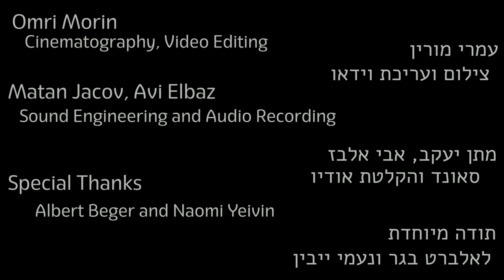Butterfly 2020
The Butterfly 2020 performance is an improvised dance-music piece presented by the artists Roni Adar (Dance) and Bar Geva (Bass, Double Bass). Larva transforms to Pupa, transfigured to Imago, the performance displays the evolution of the wild, through the story of the butterfly. Completely improvised, the performers produce real-time compositions and sequences. With the help of the artistic skills and spontaneity, the music playing and movement are circumstantial. The performance stage is set up in a circular shape, so the music takes place in the heart of the space while the dance surrounding it.
The piece is recorded and screened to you at an online premiere, on the YouTube platform. Watch trailer here:

Bar Geva is a musician, composer, arranger, bass guitar and double bass player. Acts as a player and musical producer in varied projects, recordings and concerts in Israel. Specialised in Jazz, classical music and what's in between. M.mus in Jerusalem Academy of Music and Dance (Israel), B.mus in Dublin City University (Ireland).

Roni Adar is a dancer, choreographer and a teacher. A member of Tarbut movement. As part of the integral activity of the movement, Adar incorporates community activity, education and arts as a way of living method. M.dance in Jerusalem Academy of Music and Dance (Israel), B.Ed.F.A in Beit Berl College (Israel).

0:00 Intro
0:49 Creation
6:35 Larva
12:16 Transformation
16:51 Pupa
22:51 Transfiguration
28:08 Imago
35:45 End - Credits

המופע פרפר 2020 הוא יצירה מחול-מוסיקלית מאולתרת מאת האמנים רוני אדר (מחול) ובר גבע (קונטרבס, גיטרה בס, אפקטים) המשלבת תנועה ומוסיקה, קומפוזיציה ואלתור. מזחל לגולם, ולבסוף לפרפר, המופע מצייר את התפתחותו של החי מן הטבע, ומגולל גם את קשייו, זאת בשילוב אמנויות הבמה - מוסיקה ומחול. החיבור שבין הריקוד והתנועה במרחב לבין הצלילים הנמוכים של כלי הנגינה מתהווה לכדי יצירה שלמה באורך כ-40 דקות. פרפר 2020 מתבסס על אלמנטים של אלתור בזמן אמת הניזון מן הסביבה והנסיבות, לצד רעיונות קומפוזיטוריים וכוריאוגרפיים מוטמעים. רחבת ההופעה בנויה בצורה מעגלית, כך שהמוסיקה מתרחשת במרכז הבמה והתנועה סביבה ב-360 מעלות.
המופע הוקלט מראש ומשודר בבכורה אינטרנטית בפלטפורמה של Youtube, מוזמנים לצפות ולהגיב לנו.

בר גבע הוא מוסיקאי, מלחין, מעבד, נגן גיטרה בס וקונטרבס. עובד כנגן ומעבד בהפקות משתנות בארץ, בהופעות ובהקלטות. עם רקע מוסיקאלי שנע בין ג'אז למוסיקה קלאסית, גבע משלב בין השניים לכדי יצירה חדשנית, תוך שימוש באפקטים אלקטרוניים ומכונת לופר.
תואר שני (M.Mus) מהאקדמיה למוסיקה בירושלים ותואר ראשון (B.Mus) מאוניברסיטת דבלין, אירלנד.

רוני אדר היא רקדנית, כוריאוגרפית, מורה למחול. חברה בתנועת תרבות - תנועה שיתופית של אמנים ומחנכים. כחלק אינטגרלי מפעילות התנועה, עוסקת בקשר בין הוראה, אמנות וקהילה, ובאיכויות האמנותיות שיש בחינוך.
תואר שני מהאדמיה למוסיקה ולמחול בירושלים (M.Dance) ותואר ראשון מהמכללה האקדמית בית ברל (B.Ed.F.A).